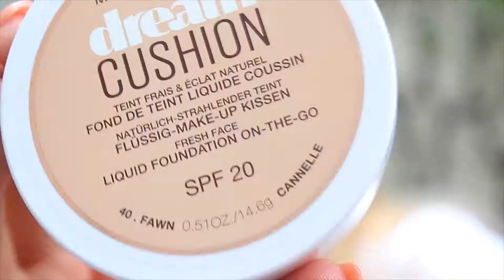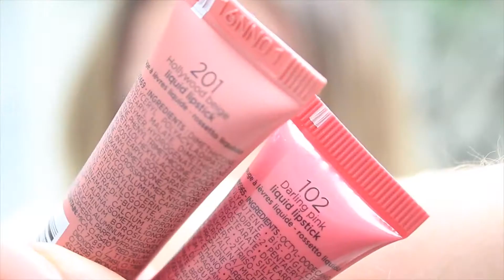Easy Beach Make-up Tutorial